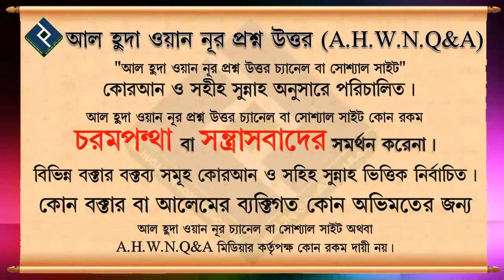তাওহীদে আসমা ওয়াসসিফাত পর্ব ৩┇২৩ নং┇শায়েখ আব্দুল আল বাকী